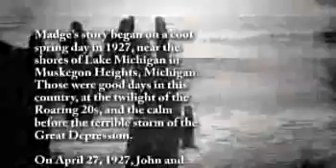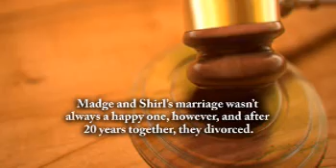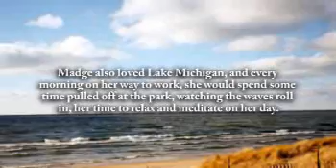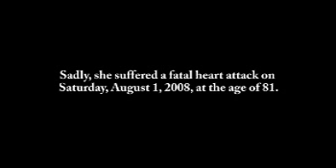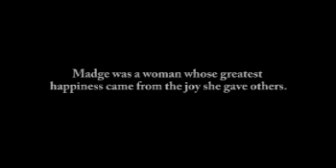Magdalene Richmond - Life Story Digital Film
Life Story Funeral Homes present the life of Magdalene Richmond of Spring Lake, MI. To read the obituary of Magdalene Richmond, to read the full Life Story, or to leave a memory or comment, please